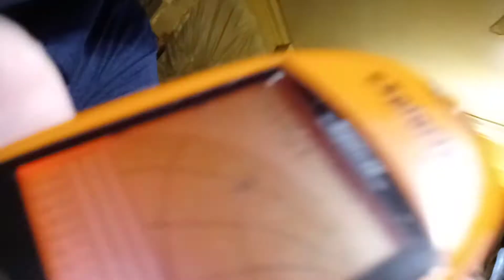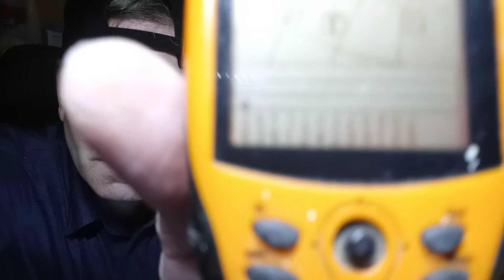their burning my face and teeth,they been burning me for numerous years